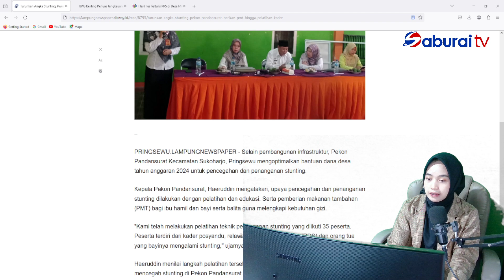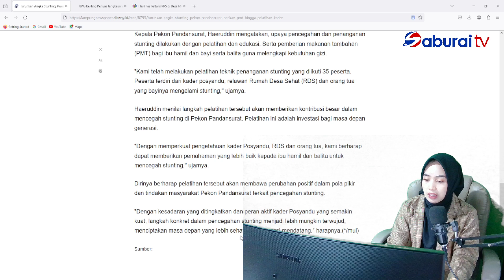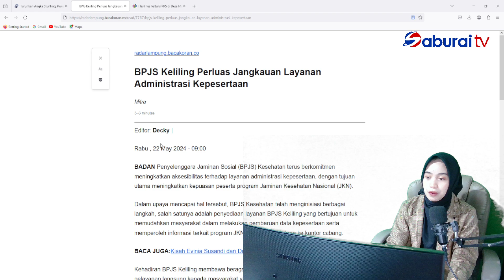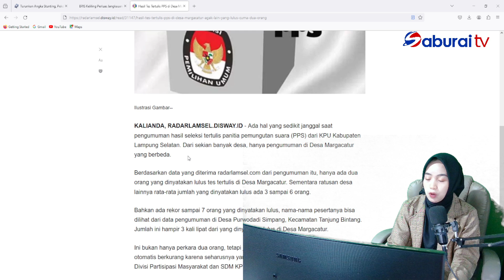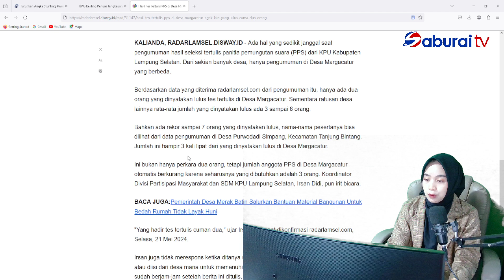BACA KORAN EDISI 22 MEI 2024 - SABURAITV